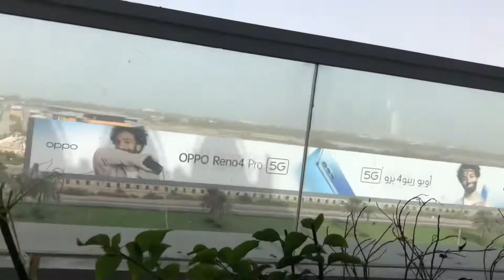Merina beach club 🏝🏝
🌙Links 🌙